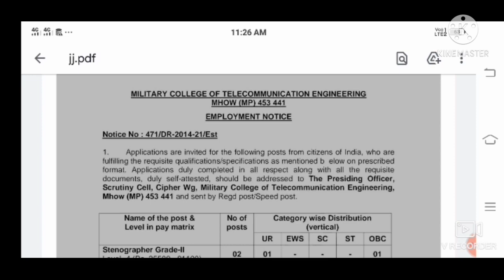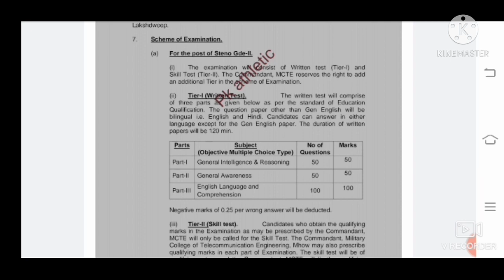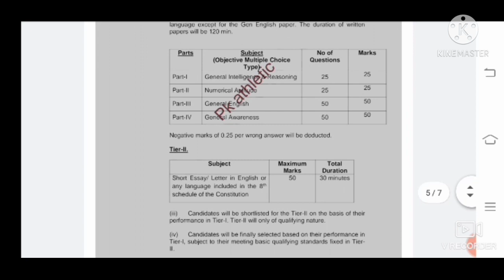आर्मी टैलीकोम भर्ती 2021, COOK, MTS, CLERK ,कोई हाइट, फिजीकल नहीं, दसवीं पास भर्ती, पूरी जानकारी,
ITBP ANIMAL TRANSPORT JOINING LETTER, 10 भर्ती देखने बाद अब बना फौजी, 16 जून ट्रेनिंग शुरू

आर्मी मे निकली MTS, COOK, STENO, CLERK आदि बहुत पदो पर भर्ती, दसवीं पास, सुनहरा मौका, पूरी जानकारी

आर्मी 898 ASC में निकली फायरमैन के पदों पर भर्ती, दसवीं पास, ALL INDIA APPLY, 18 TO 25 AGE,

आर्मी 14 FAD फायरमैन भर्ती को किया रद्द, दोबारा नए सिरे से होगी भर्ती, पूरी जानकारी

AIR FORCE दिल्ली भर्ती का फार्म कैसे भरे,   कोई हाइट, दौड नहीं,ALL INDIA, 10th PASS पूरी जानकारी